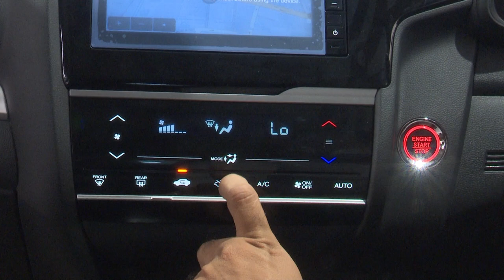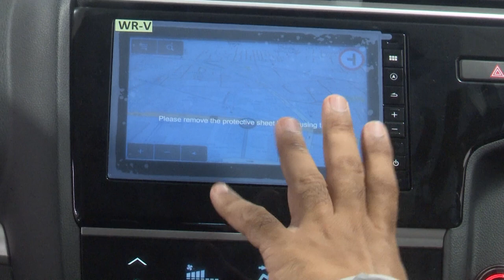Honda WR-V full specification || Interior & Exterior || English || Aditi tv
Honda WR-V full specification
Honda WR-V full specification || Interior & Exterior || English
HONDA WR-V
HONDA WR -V#2021 Honda WR-V ENGLISH Review
Honda WR-V ENGLISH Review
Interior & Exterior | Specification Honda WR-V
WR-V FULL SPECIFICATION ENGLISH
#2020 HONDA WR-V#2021 HONDA WR-V
Socio-Cultural,
High-quality Medicare,
Honda WRV VX Model full detail  review | ENGLISH
  2020AND 2021Honda WR-V ENGLISH Review | Interior & Exterior |  FULL Specification
2021Honda W-RV is a crossover based on the Jazz/City platform. The W-RV looks distinctive. Apart from the new design it also gets mechanical updates like a new transmission for the petrol engine and a reworked suspension.

India is the first country to produce the crossover and also the first market where it will be sold.

Backed with Sense of Practicality in terms of Spacious Cabin, Good Build, Features - Honda WRV comes with

» Raised Ground Clearance with all new 16 Inch Wheels
» Plastic Cladding, Wheel Arch Cladding along with Skid Plates, LED DRL
» All New front Bumper, Chrome Front Grille Finish
The Engine Tune up - despite of higher weight than Jazz has done considerable good job in making the car Cruise at Slow Speed to Mid Range Effortlessly. Honda WRV feels well Stable, Planted and has one among Best in Class Suspension for Majority of Urban Buyers to take it ease on Mild Potholes, Speed breakers and bad roads at well ease

2020 AND2021New Honda WRV Vx variant is available in 7 colour options: Pearl Orchid White, Alabaster Silver, Modern Steel Mettalic, Golden Brown and Carnelian Red Colors

Honda WRV 'Vx' Vs 'S' Variant Difference:
Electric Sunroof, Stylish Alloy Wheels, 7 Inch DigiLink Multimedia Touchscreen AVN System as against 2 Din CD Player in WRV S Model, Multi Mode Rear View Camera, Automatic Climate Control with Touch Panel on AC Vents, Power Foldable ORVM with Turn Indicators, Front Fog Light, Front Center Seat Armrest, Chrome on Body Door Handle, Rear Wiper & Washer

Honda WRV Vx Model Features List
» Engine & Transmission: 1.2 Litre Petrol Engine with 90 PS Power

» Safety Features : ABS with EBD, Dual Front Airbags, Front Fog Light, Defogger

» Styling : Electric Sunroof, LED DRL, Plastic Cladding on Wheel Arches, Thick Chrome on Front, Roof Rails, Skid Plates on Front and Rear, Power Foldable Body Colored ORVM with Turn Indicators, Sporty Chrome Front Grille with Rear Chrome Garnish, Body Colored Door Handles and Cabin Door Handle, Premium Fabric as against S Trim

» Convenience : Automatic Climate Control, Muti Mode Rear View Camera, Electric Power Steering with Tilt & Telescopic Adjustment, All 4 Door Power Window, Remote Central Lock, Steering Mounted Phone and Audio Control, Front Armrest, Height Adjustable Driver Seat, Multi Function Display Instrument Cluster, Rear Wiper & Washer

» Infotainment :- 7 Inch Touchscreen Multimedia AVN System with Mirror Link, Voice Command, Aux, USB, Bluetooth Pairing

» Wheels :- 16 Inch Alloy Wheels

ENGINE, PERFORMANCE, RIDE and HANDLING

The WRV comes in both petrol and diesel options

2019 Honda wry comes in 2 variant

Honda wr-v vx variant
Honda wrv s variant

The petrol variant derives its power from 1.2L i-VTEC engine which offers a maximum power of 90Ps and a peak torque of 110Nm and comes mated to a 5-speed manual transmission and gives 17.5kmpl of mileage.

While the 1.5L i-DTEC diesel engine makes 100PS of power and 200Nm of torque, and comes paired with a 6-speed manual transmission, giving 25.5kmpl of mileage. Power delivery is smooth and linear at all times, but it’s only easy to drive, not enjoyable.

The Honda WR-V is the company's first ever model in the sub-4 metre SUV segment and will be positioned between the Honda Jazz and the Honda BR-V. The starting price of the Honda WRV is ₹ 8.75 lakh and goes up to ₹ 9.99 lakh
WATCH ON Honda WR-V full specification || Interior & Exterior || English